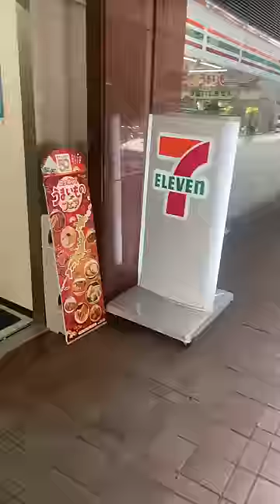I Flew To Japan For Sushi